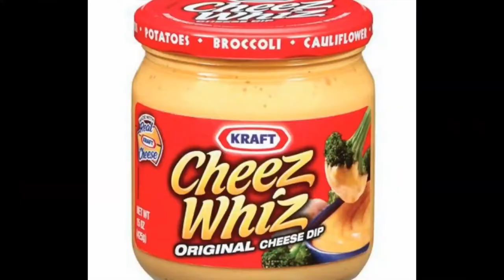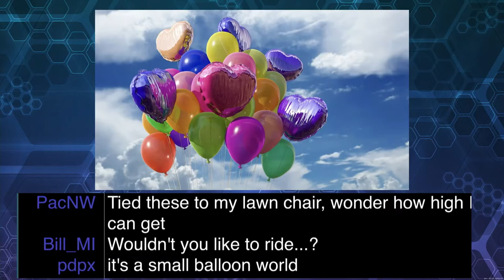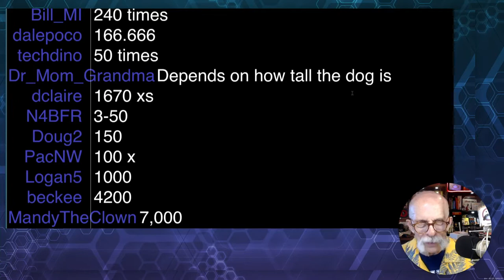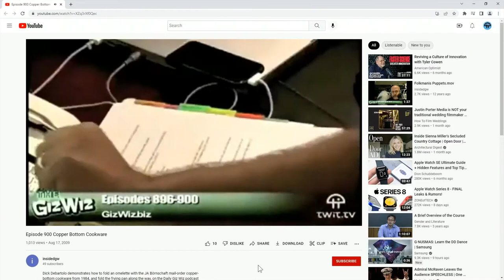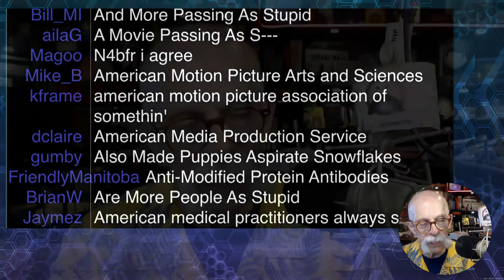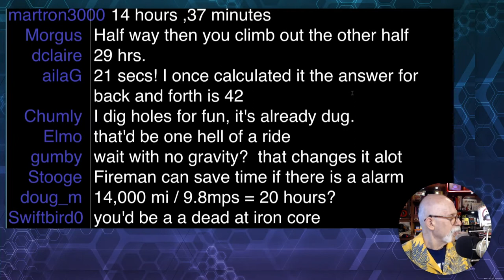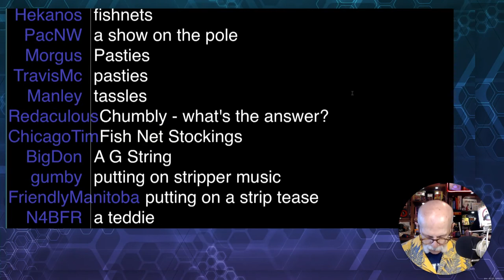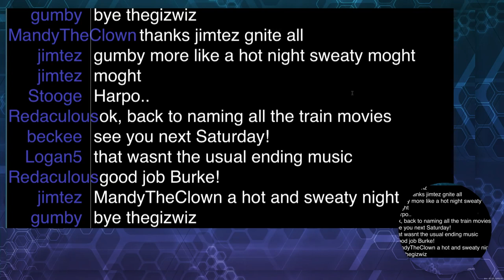GizFiz Sep. 3. 2022